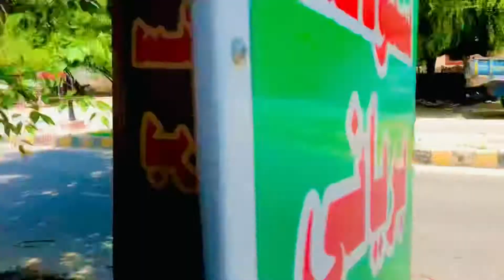Street best student chicken biryani | Rupees 170/-only | Sahiwal street foods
Hi Guys!
About this  video:
In this video shows to biryani point Sahiwal
After searching a long time I fond the best biryani point in Sahiwal Freed town...
So this Show to biryani point with location and full details.
After Eating:😋😋😋
Guys after eating biryani my reaction is Wow this is the best biryani in Sahiwal 😋😱.
                       Thanks a lot my public for Support ❤️😘.
Others video links:
1:
Sahiwal most famous breakfast point
2:
Labha g food point Sahiwal😋😋😋

3:
Gullu pizza in Sahiwal😋🤪

4:
Spicy summer shake 🔥🙃

5:
Chicken Qorma making 20 big dagees😋😛😝😜🤪😱😱